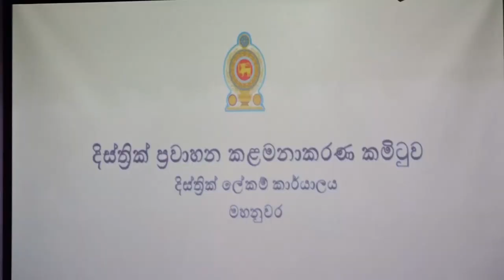ගමේ ප්‍රවාහන ගැටලුවලට විසදුම්